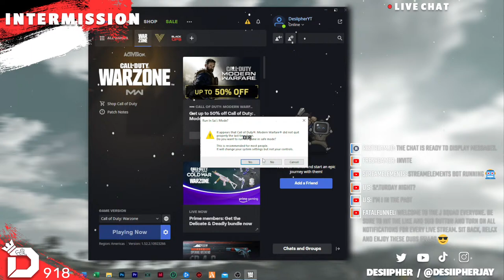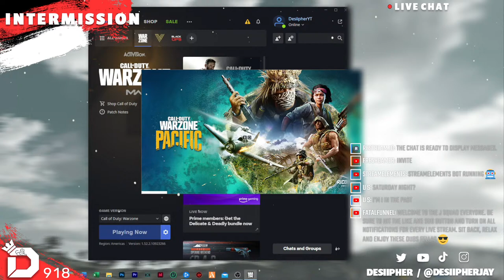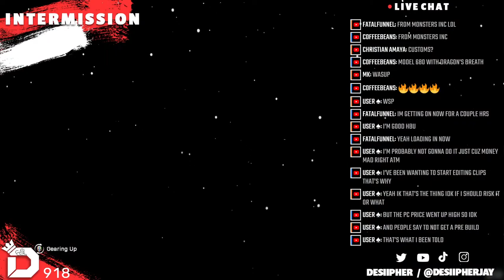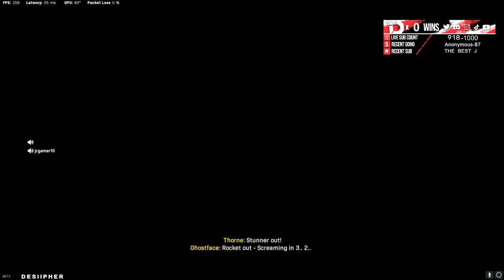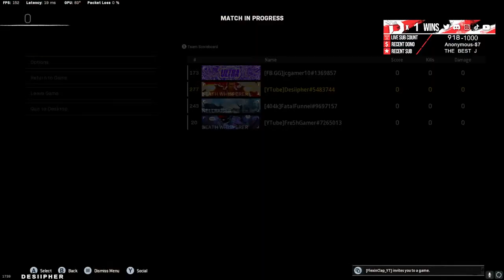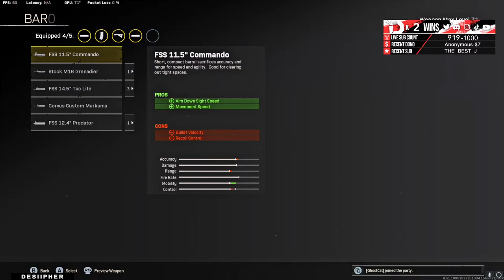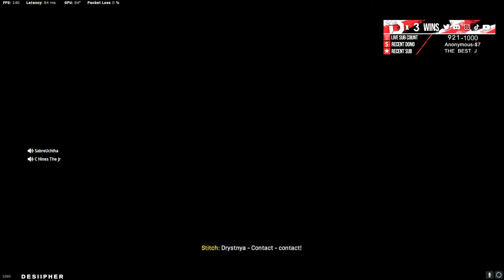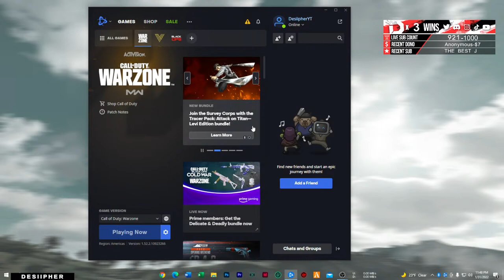🔴LIVE CALL OF DUTY WARZONE PACIFIC SEASON 1 W/ SUBS! | ⭐REBIRTH ISLAND GAMEPLAY⭐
🔴I UPLOAD FUNNY GAMEPLAY VIDS AND STREAM LIVE DAILY!🔴
SOME RULES FOR THE STREAM:
-NO RACIST COMMENTS
-NO SPAMMING
-NO TROLLS
-KEEP IT POSITIVE AND BE KIND TO EACHOTHER
IN A RESULT OF ANY OF THESE YOU WILL BE KICKED AND BANNED FOREVER!